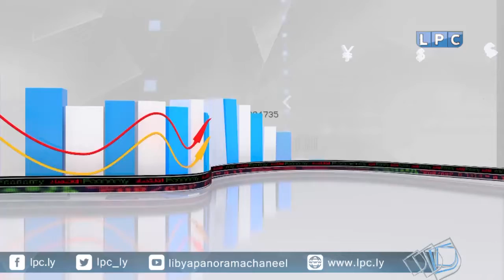النشرة الاقتصادية ليوم الاربعاء 18-1-2017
العناوين:
- قنصو: سيتم ربط شبكة الكهرباء بمحطة الجفرة لإنهاء أزمة الجنوب.
- استئناف منح تأشيرات الشينغن من السفارة الإيطالية في طرابلس ابتداءًا من فبراير القادم.